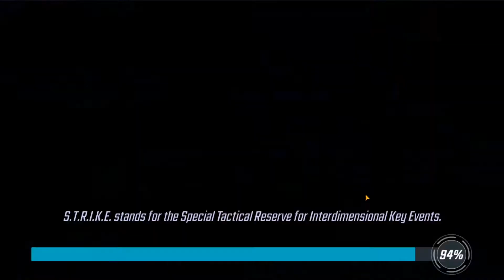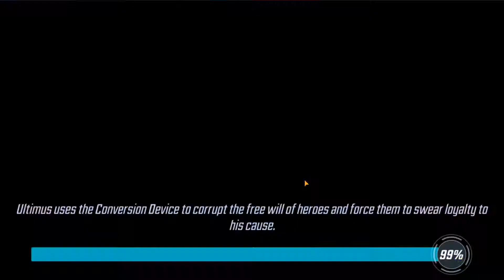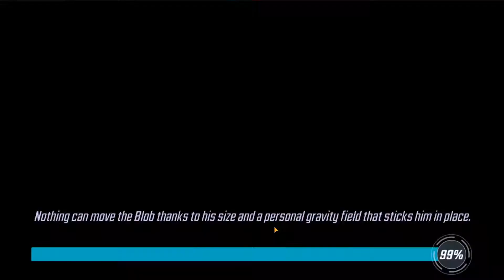HYDRA Panties of Canada VS 75UP Part 1 - MARVEL STRIKE FORCE - WAR - 5.28.20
Power Armor VS Defenders 2:20

A.I.M. VS Asgardians 6:11

A.I.M.-Tron VS Asgardians 9:13

Defenders VS Sinister Six 14:46

Supernatural VS Mercenaries 18:34

Hand VS Sinister Six 21:40